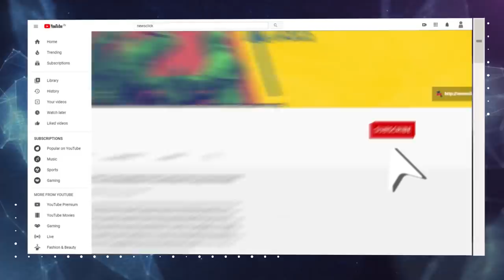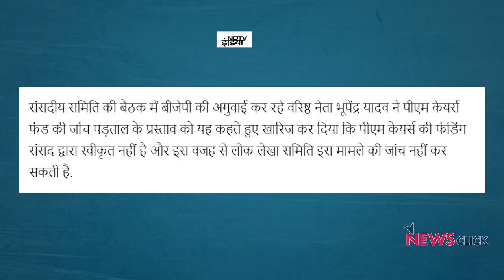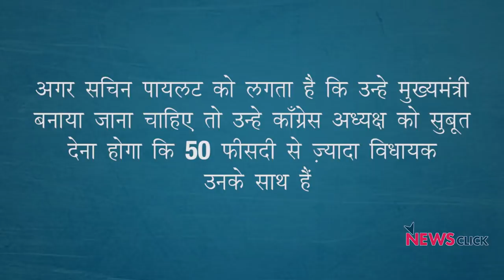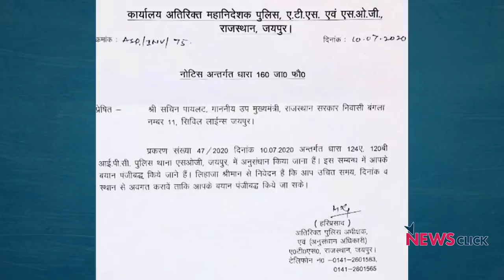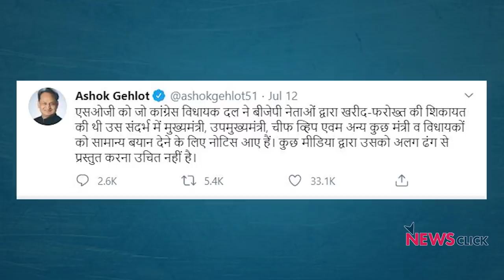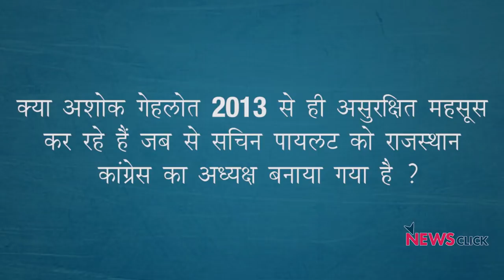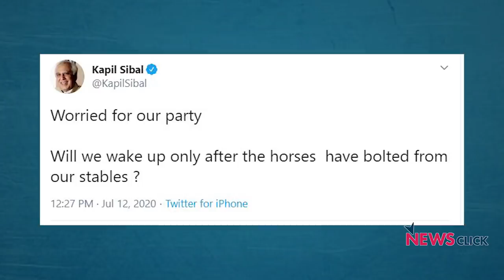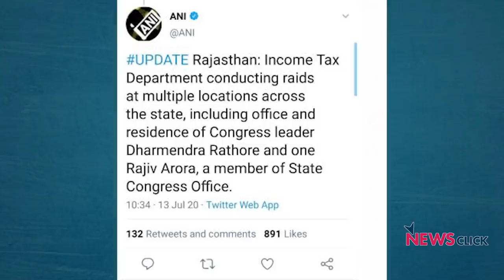बच गयी राजस्थान सरकार मगर कब तक ?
मध्यप्रदेश के बाद अब राजस्थान में राजीनीतिक संकट नज़र आ रहा है। राजस्थान के मुख्यमंत्री अशोक गेहलोत और उप मुख्यमंत्री सचिन पायलट के बीच टकराव नज़र आ रहा है। न्यूज़चक्र के इस एपिसोड में वरिष्ठ पत्रकार अभिसार शर्मा राजस्थान में चल रहे राजनीतिक संकट का विश्लेषण पेश कर रहे हैं।